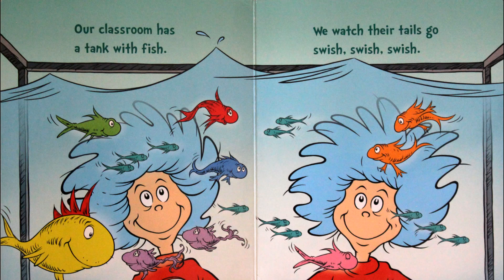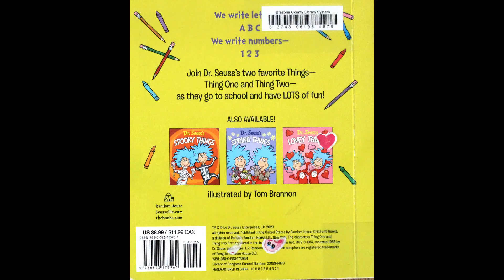Dr Seuss's School Things Read Aloud | Children's Books for Kids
Dr. Seuss's School Things
Also, if you have a book that you would like us to read, you may send it to the email provided. We will try our best to read the book if we have it.